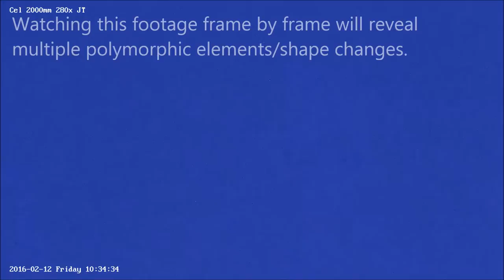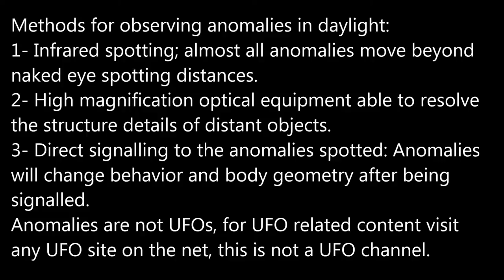Red heart shaped Anomaly 02/12/16 10:29am EST.